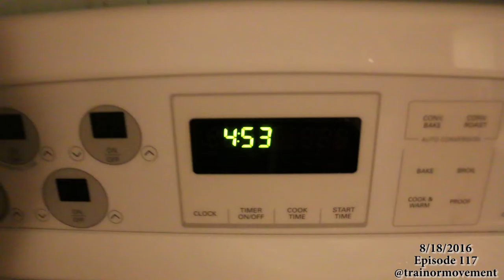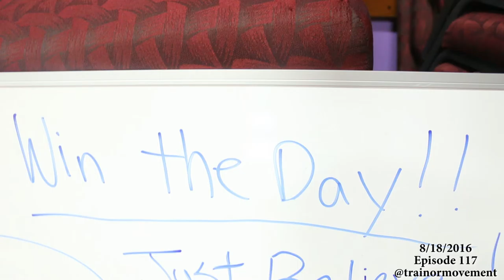Episode 117 / I was on NBC w/ JB!